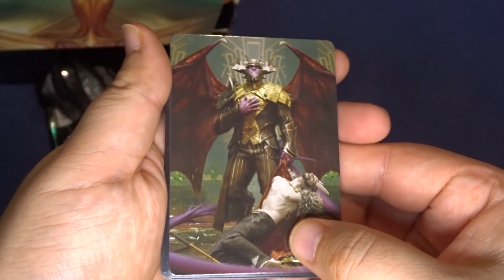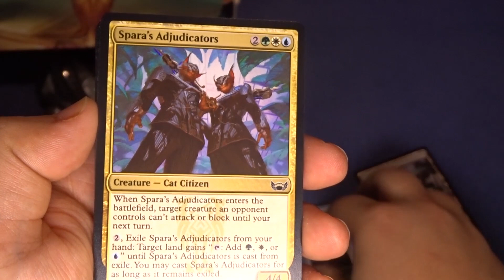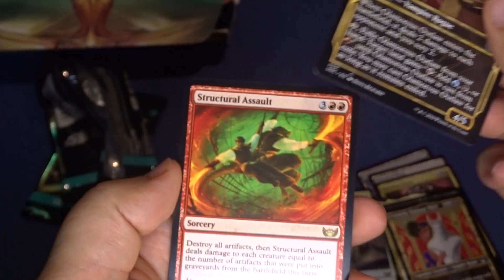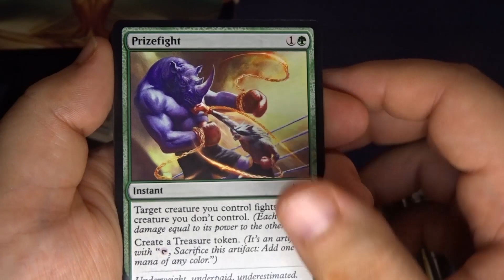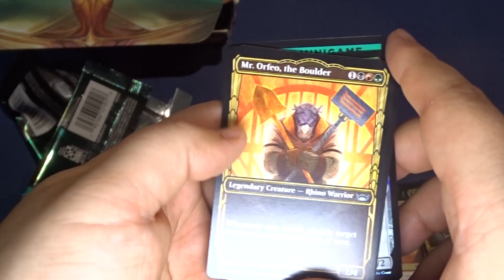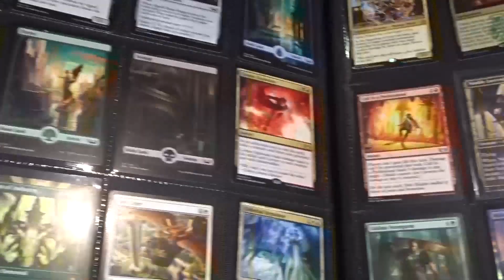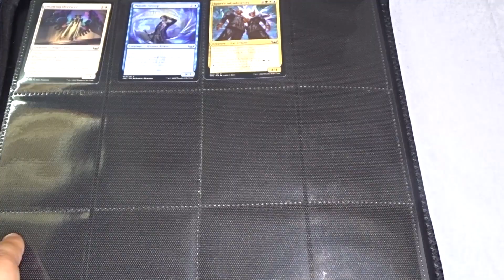Pack Opening Day39 MTG Streets of New Capenna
Welcome back to Collecting Fun, where we have fun while collecting!
We are back to some more Streets of New Capenna untill we wait for the release of Dominaria United.
Today thanks to the flu I almost died trying to reach the end of the video talking, but we kinda managed and fortunately was a shot one. Hope to be completly cured before the next recording.